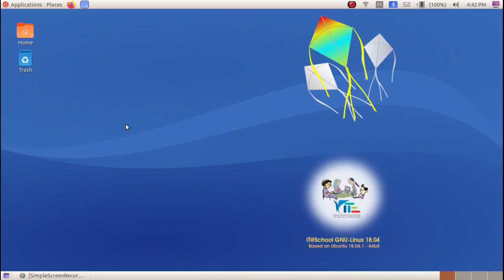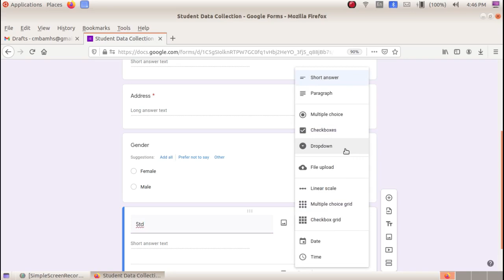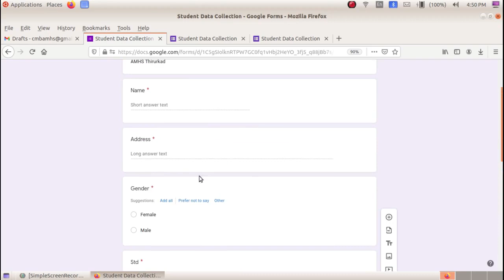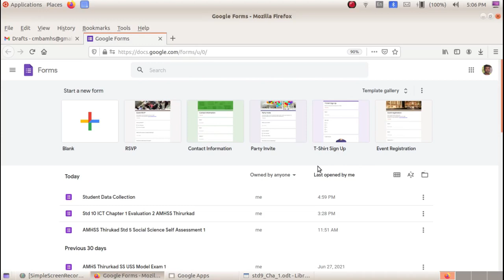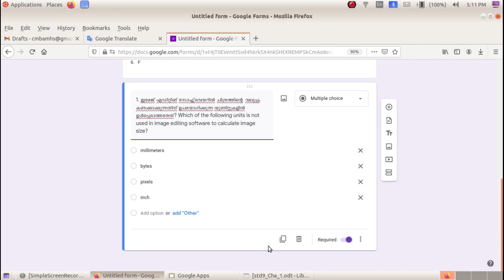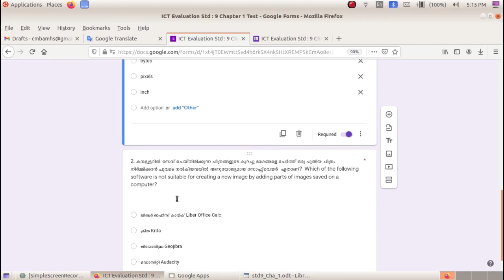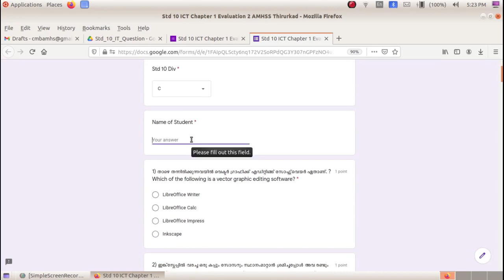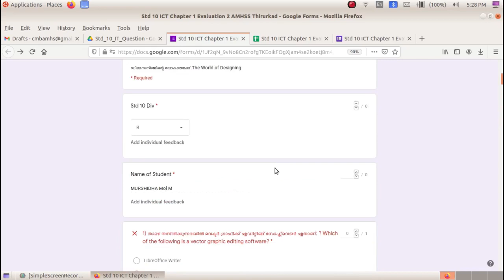Google Form For Evaluation, Quiz and Data Collection, ഗൂഗിൾ ഫോം - മൂല്യനിർണ്ണയം, ക്വസ്, ഡാറ്റ കളക്ഷൻ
Google Form Based Video Tutorials